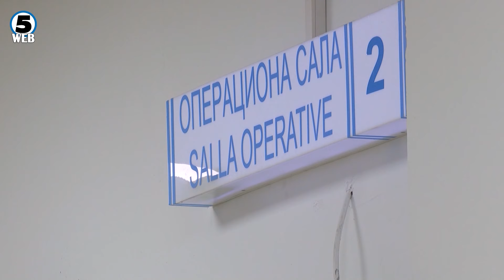Се местат надворешни компресори, германски експерти ја испитуваат целата инфраструктура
Два од три компресори работат, проблемот не е во заеднички служби туку во самите клиники велат од заеднички служби од клиничкиот центар Мајка Тереза.